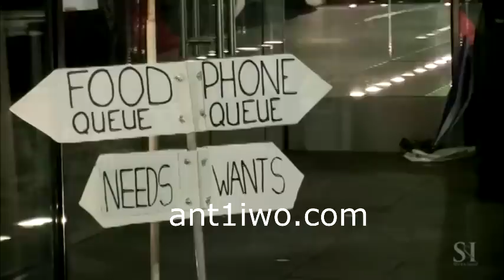Iphone 5 20 09